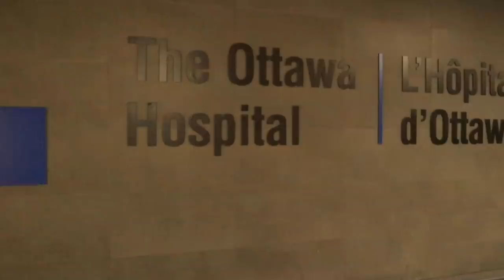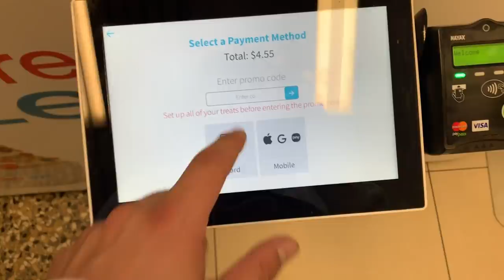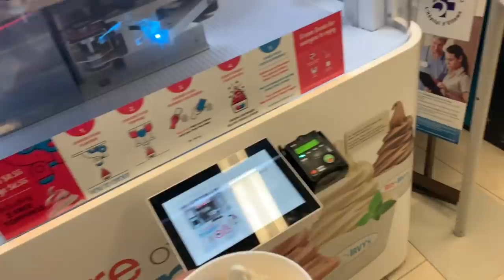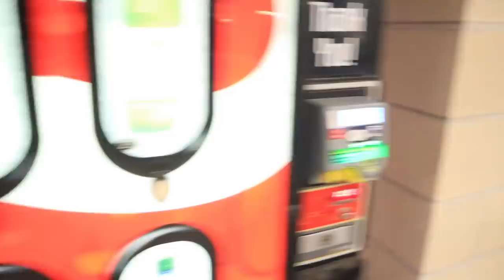I Only Ate HOSPITAL Food for 24 hours! (IMPOSSIBLE FOOD CHALLENGE) *NEVER AGAIN!!!*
ONLY eating Hosiptal foods for 24 hours challenge was crazy. Discover what food they serve at hospitals, the food people eat and if it's good or not. My experience going tp the hospital to try it wasnt the best!!